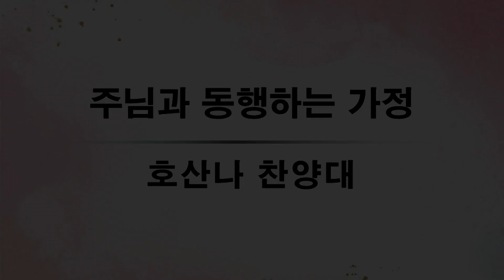2023-5-7 | 주님과 동행하는 가정 | 호산나 찬양대